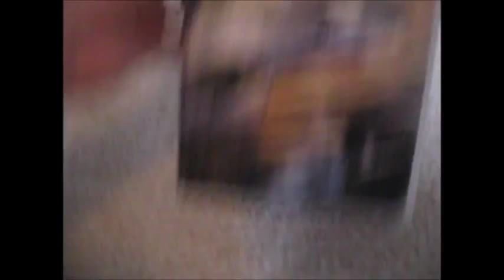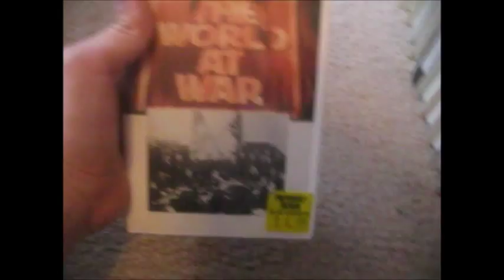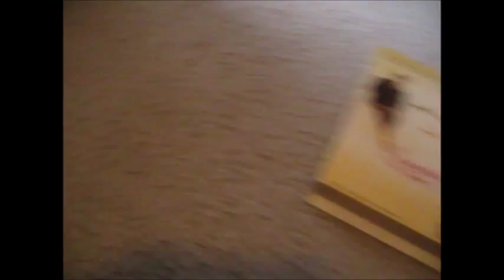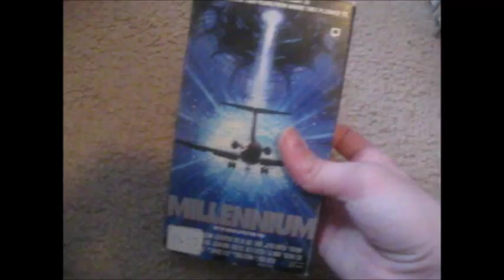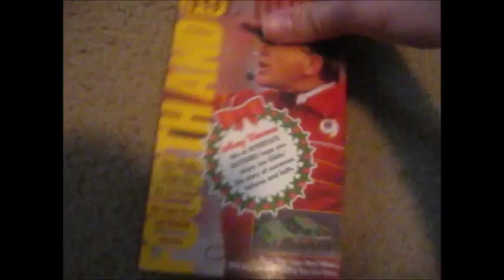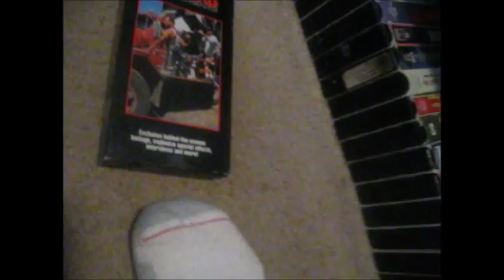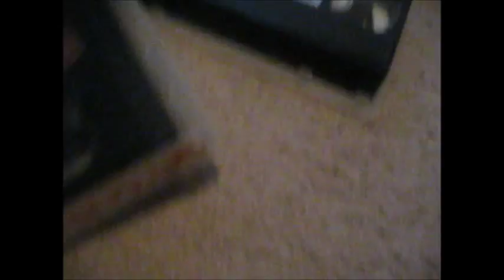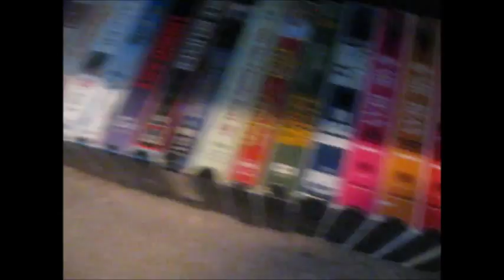My VHS Update For Memorial Day Weekend 2015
All The New Tapes I Got It From Betty's Flea Market On April 9 2015